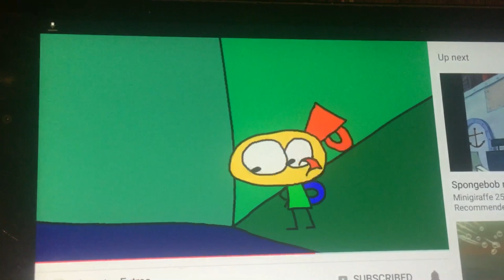The inkling girl and inkling boy show delete episode 3